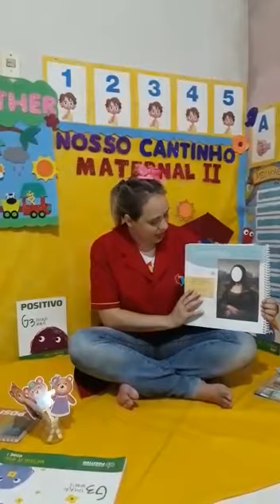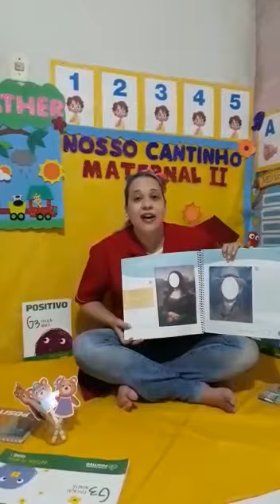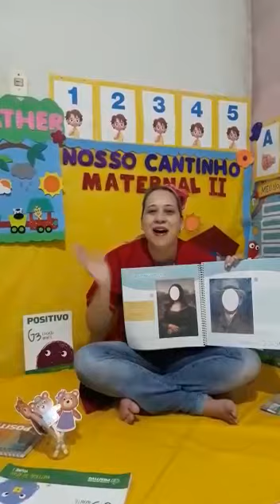ALESSANDRA MATERNAL II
Vídeo Aula 21/04/2020. (Terça)